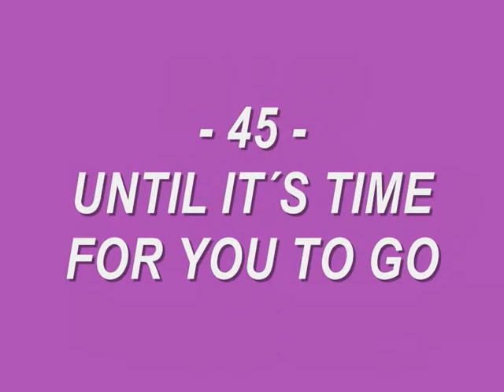ELVIS 50 - Until it´s time for you to go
Until it´s time for you to go
RCA Studios Nashville May 17, 1971

You're not a dream
You're not an angel
You're a woman

We'll make a space
In this life that we planned
And you will stay

Yes we're different
Worlds apart

We laughed and played
At the start like in a game
You could've stayed
Outside my heart
But in you came

Don't ask how
Don't ask forever
Love me, love me
Love me, love me now

Had no beginning
It has no end

I was an oak
Now I'm a willow
Now I can bend

And though I'll never
In my life see you again

Don't ask how
Don't ask forever

And I can bend